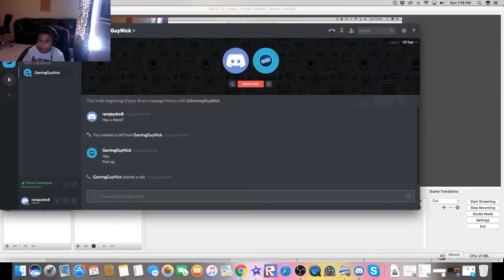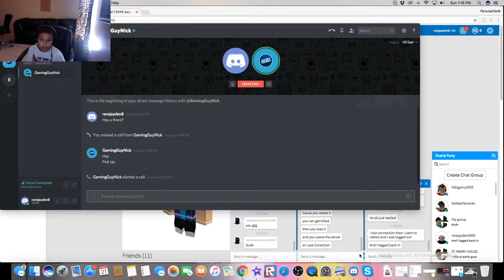JAILBREAK with GamingGuyNick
This is his new youtube channel... he is a great youtuber and records roblox videos!

Welcome to Jailbreak! Live the life of a Police Officer or a Criminal. Stop crimes or cause them. Uphold the law or break the law. In this world, the choice is yours.

Latest update...
- Another new vehicle! Mini-cooper!
- Eject your friends and foes!
- Vehicle locking!
- Tons of polishes and fixes!